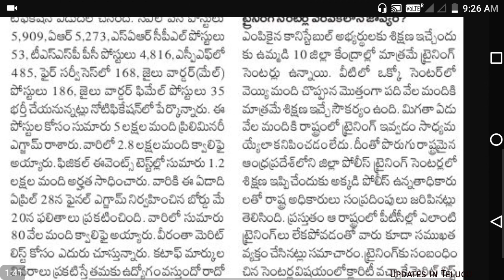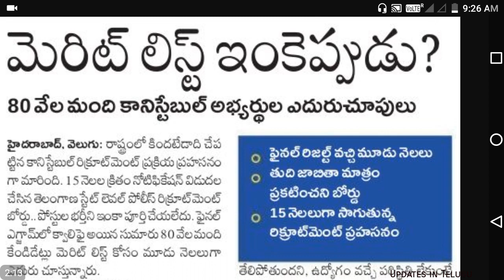Constable News Update || ( not results update & training Update )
TSLPRB Latest Information

All Information Available Here